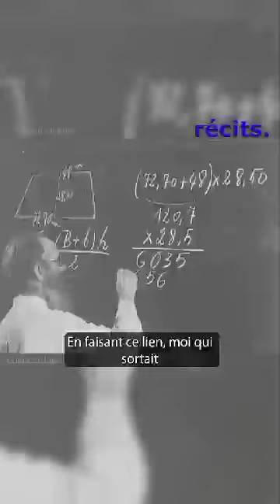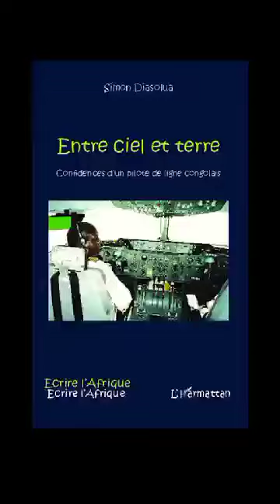CROIRE ET LE VOULOIR. UNE FORCE POUR PARVENIR À SES FINS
L'UNION FAIT LA FORCE ON LE DIT TOUJOURS ET C'EST VRAI. APPLIQUONS CETTE PENSÉE HUMAINE PARTOUT EN SOCIÉTÉ EN FAMILLE EN AMITIÉ, EN AMOUR BREF AU QUOTIDIEN DANS NOS ACTIONS. ARRÊTONS, DE PROMOUVOIR LA DIVISION ET LE SÉPARATISME, LE CHACUN POUR SOI. N'ATTENDONS PAS SECRÈTEMENT DE VOIR CEUX QUI ESSAYENT D'UNIR DE RASSEMBLER FAILLIR, D'ÉCHOUER, RATER POUR AVOIR UNE SATISFACTION LA CRITIQUE FACILE, OU SUBITEMENT DEVENIR DONNEUR DE LEÇONS. ÇA NE PROFITE PAS À NOS VILLAGES, C'EST UNE ATTITUDE QUI NE NOUS SERT PAS . CAR LES VRAIS PERDANTS DANS NOTRE HISTOIRE C'EST NOUS,  TOUS ENSEMBLE MAIS ENCORE PLUS ET C'EST DOMMAGE, TOUS CEUX QUI DEVRAIENT BÉNÉFICIER DE NOTRE SOUTIEN. CHANGEONS D'ATTITUDE DE COMPORTEMENT METTONS TOUS ENSEMBLE LA MAIN À LA PÂTE, POUR  SOUTENIR NOS VILLAGES. SOYONS SOLIDAIRES CE N'EST PAS SI TERRIBLE QUE ÇA C'EST UN PETIT GESTE QUI ENGENDRE UN GRAND GESTE. C'EST NOBLE ET HUMAIN D'ÊTRE SOLIDAIRE. C'EST GRATIFIANT POUR L'HUMANITÉ. L'HUMANITÉ À BESOIN DE NOUS, L'HUMANITÉ N'A PAS DE FRONTIÈRE. SOYONS TOUS UNIS. SENTEZ-VOUS CONCERNÉS PAR UNE ACTION MÊME SI VOUS N'ÊTES PAS À L'ORIGINE DE L'ACTION SOCIALE. LA NOBLESSE DE L'AIDE HUMANITAIRE SUFFIT POUR VOUS FAIRE AGIR POUR NOUS ET SURTOUT POUR LES NÔTRES. RESTONS HUMAINS EN TOUT TEMPS ET UNIS